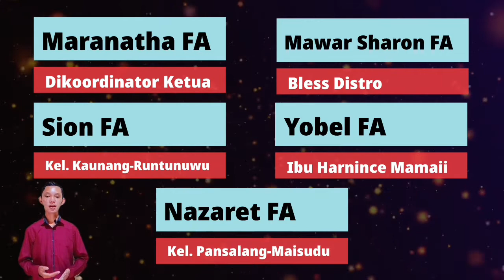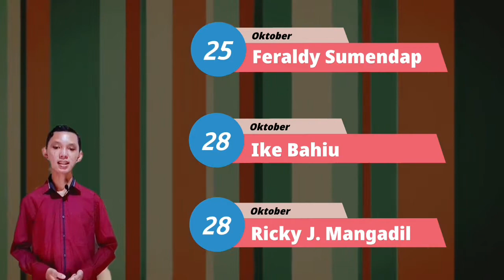Zebaoth News 31 Oktober 2021